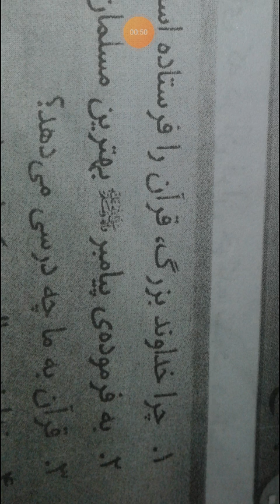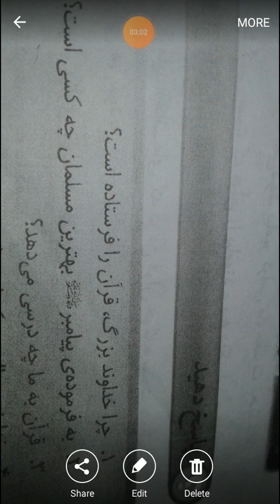class 4th فارسی L:2 lecture 5